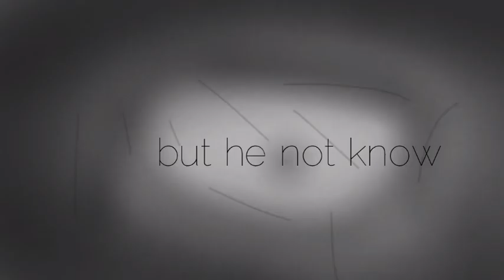| Cartoon Cat RUN Trailer | Stick Nodes Trailer Movie |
Cartoon cat by: lanzo
Cartoon Cat front by: Buttered spino